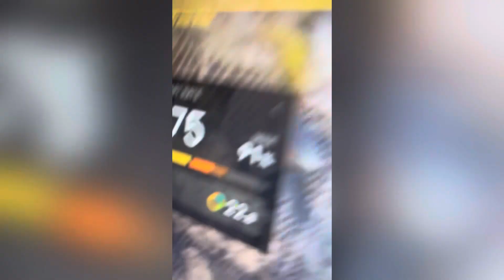EM FALL 2023 RECAP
Pretty sick fall traveling and riding bikes as usual. Wrapped up the Mens 18-29 TTP Texas Enduro Cup championship

Sickness is in store for 2024!!